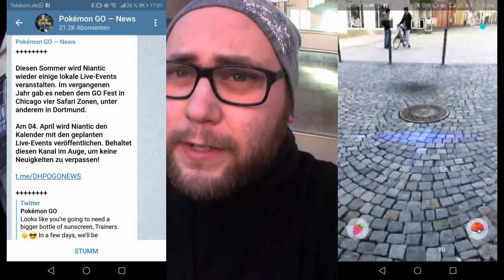98er Giratina & 2 Shinys auf dem Heimweg | Pokémon GO Deutsch # 255